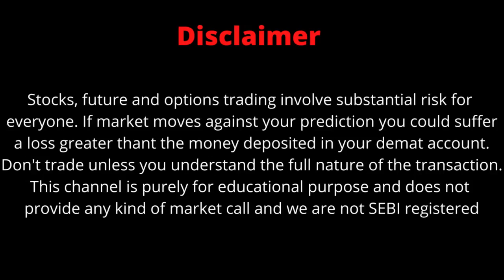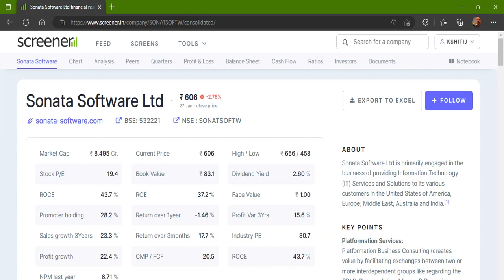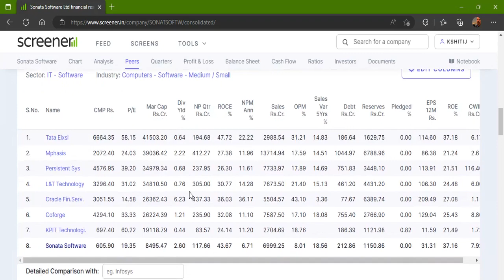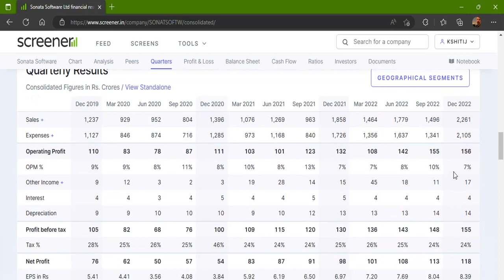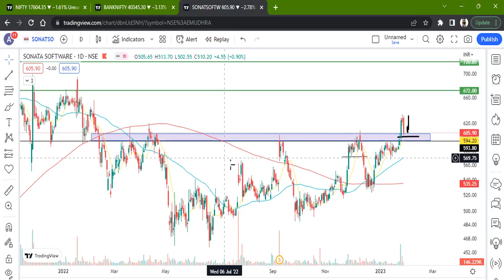SONATA SOFTWARE LTD STOCK LATEST NEWS WITH FUNDAMENTAL & TECHNICAL ANALYSIS | BUY OR SELL